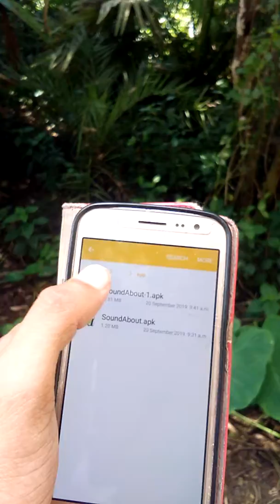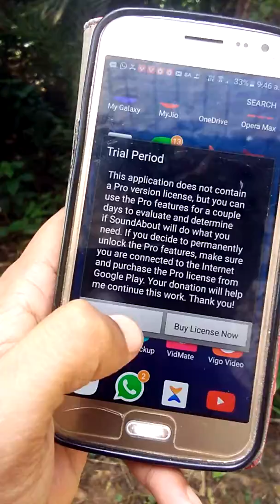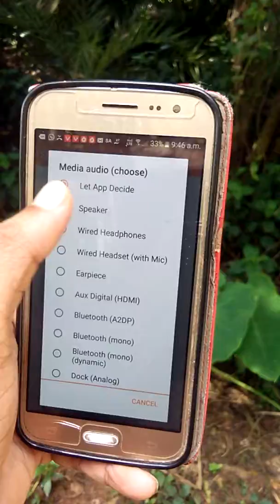Samsung j2 16 sound not working